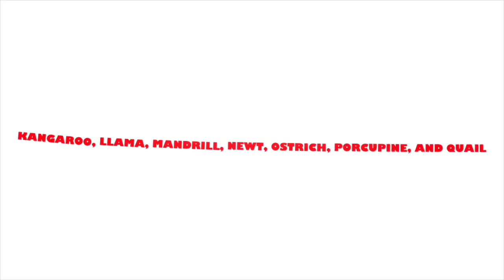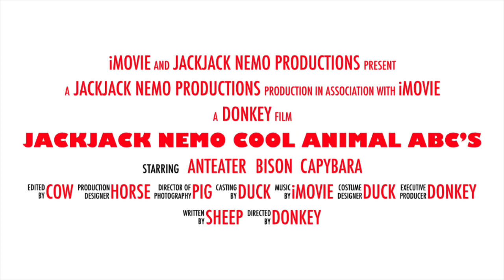Cool Animal ABC’s